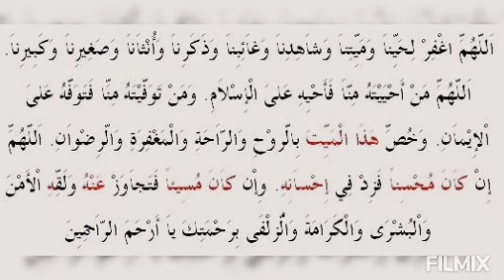Yetişkin Erkek Cenâzesi İçin Cenâze Duâsı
Okuyan: Hasan Lütfi Ramazanoğlu
Marmara İlâhiyat Câmii İmam-Hatîbi